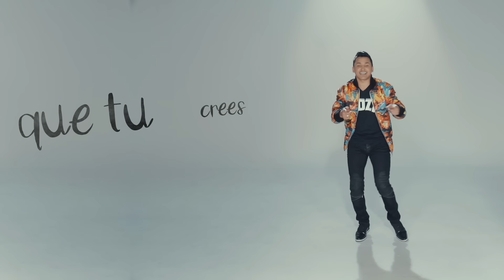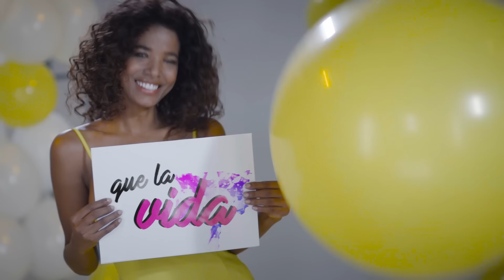Jorge Celedón & Sergio Luis Rodríguez - GOZA l Video Oficial ®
¡Bienvenidos a Mi Canal Oficial!

Manager General: Alfonso Castro. 📞: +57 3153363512
Sello: Mano de Obra Music

Disponible en:  - Google Play - Amazon -  Rhapsody - Napster - Claro Musica - Tigo Music - Tidal